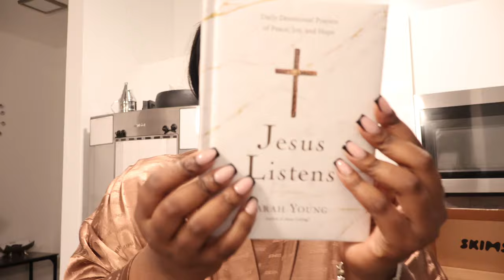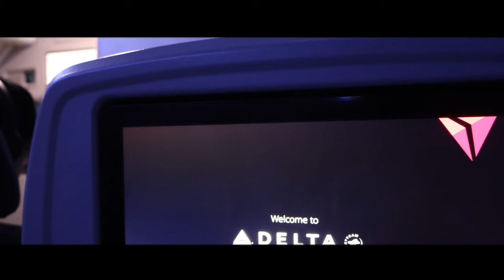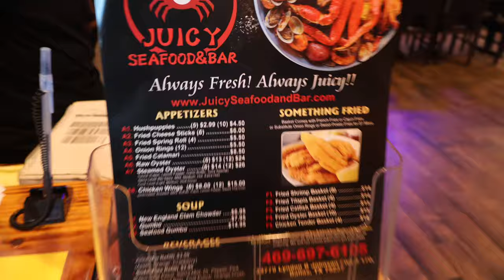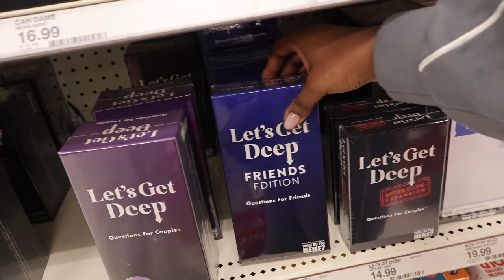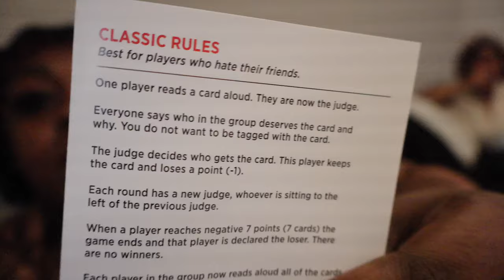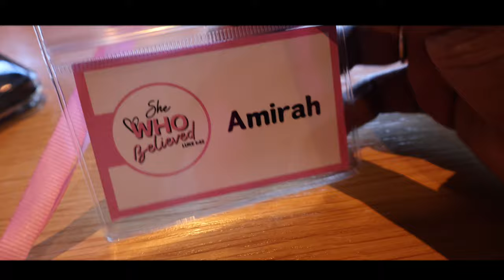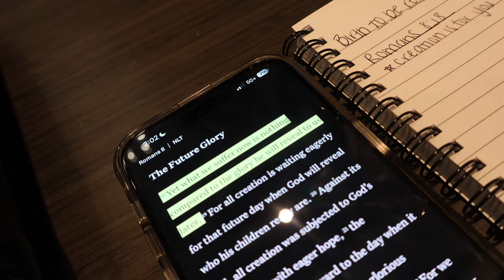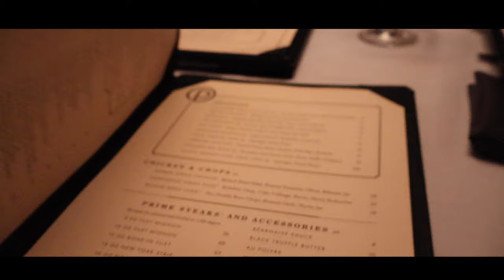VLOG: TRIP PREP + GIRLS WEEKEND IN DALLAS + WOMEN'S CONFERENCE + BFF’S BIRTHDAY CELEBRATIONS & MORE!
Hey BratBabes! Welcome to another vloggy vloggggg. Y'all wouldn't even have believed the amount of things I went through to get this vlog out lol. Software, SD card and computer malfunctions but we made it!! This will be the last vlog, hence the almost 2h duration, until I move and am settled. Hoping this break won't be more than 2 weeks. Once I'm all moved in, the content is going to be UP! So excited for this new journey with you all. Love y'all soooo much.

CHART WELL TO AVOID JAIL AMAZON BOOK:

Amazon storefront: